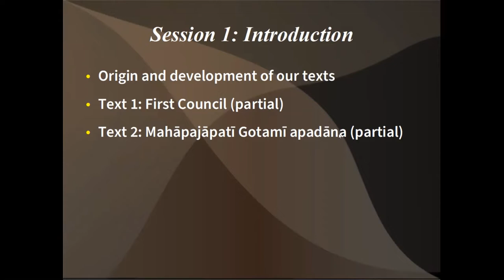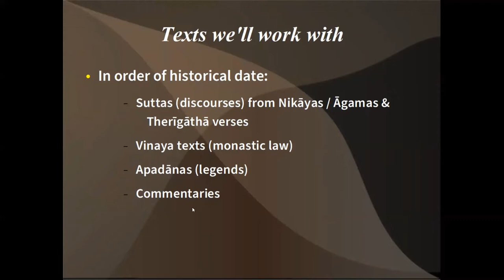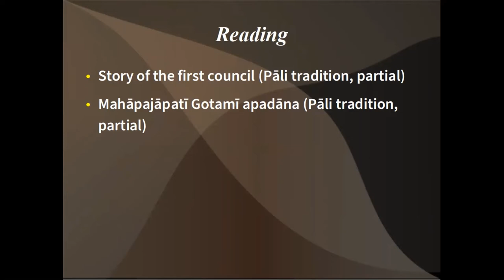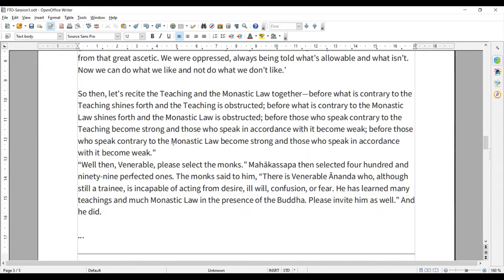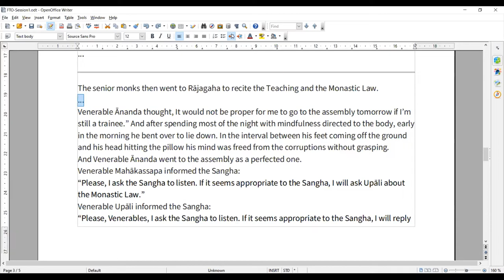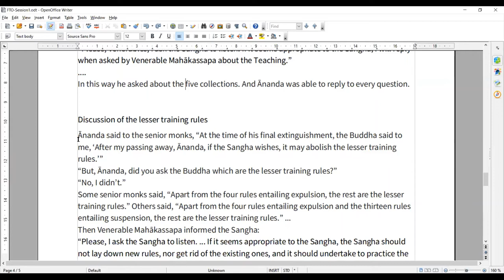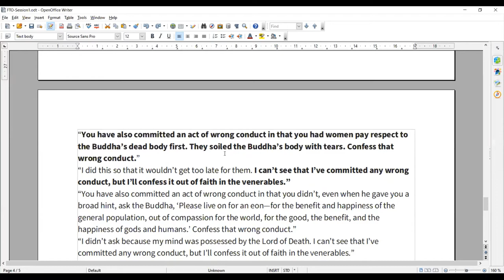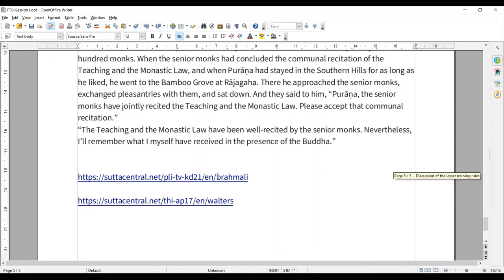The Foremost Theris Of Old - S1: Introduction, with Ayya Vimalanyani